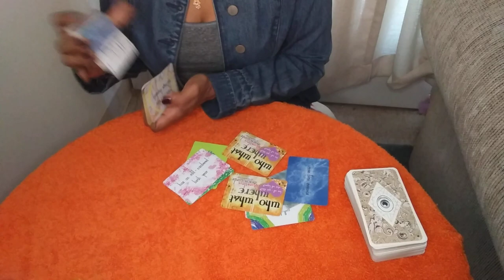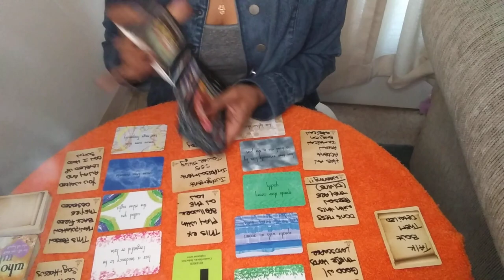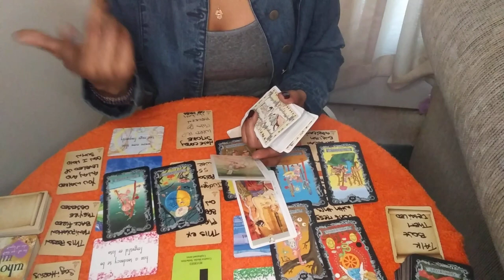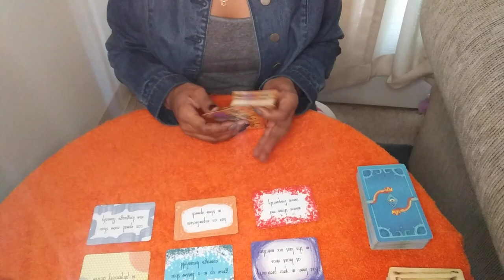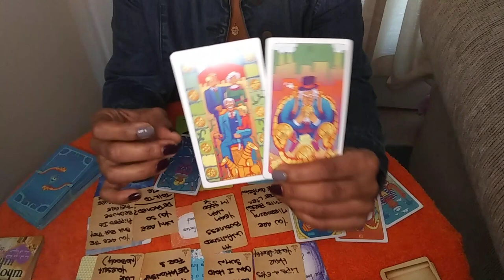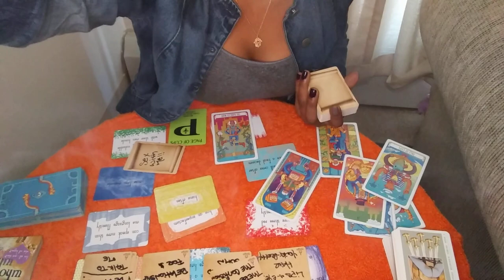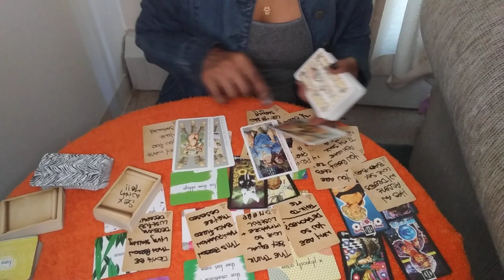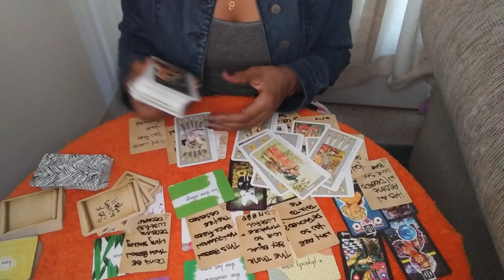18+🔥Who's Masturbating To You, Why? Tarot Pick A Card Reading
18+🔥🤔Who's Masturbating To You, Why?

🗣My Readings Are Timeless Everyone Is On A Different Timeline It's A Collective General Message

Intro: 0:00 - 0:49
🗣These Piles Connect Reverse Energy If Necessary

Pile1: 0:50

Pile2: 14:05

Pile3: 24:25

18+🔥🤔Who's Masturbating To You, Why?